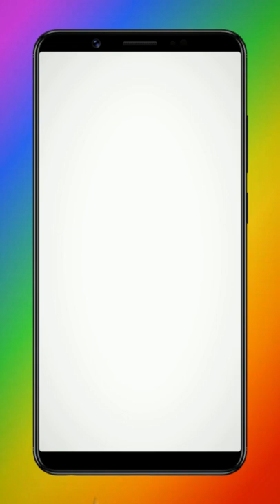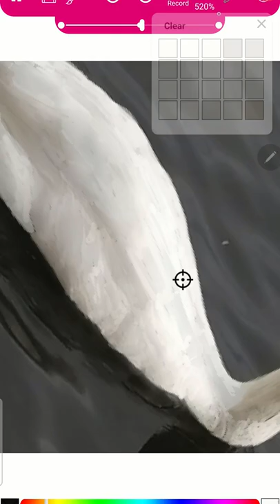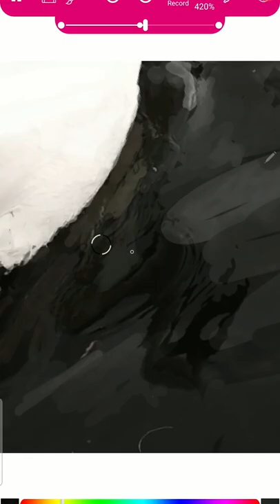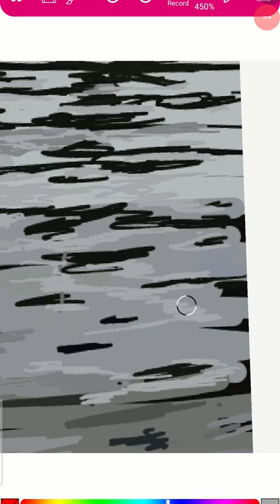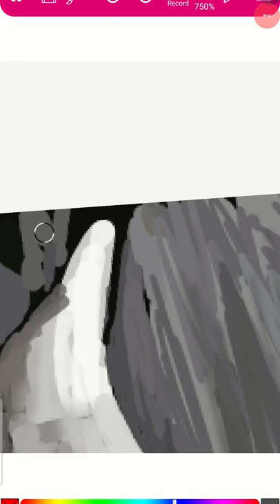Create a Photo Realistic Drawing of Swans easily with the Paintology app - Block Coloring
The Paintology app has a powerful trace feature that allows you to trace over any images. It allows you to pick colors from the underlying image to your drawing canvas. This method is used to do block coloring at high resolution to create digital images of original pictures that almost looks like the original.

In this drawing I show you how easy it is to make this photo realistic drawing of swans. If you enjoy paint by numbers in kit form, you will enjoy this way of drawing.

The drawing was done on a Samsung Note 10 with a stylus using the Paintology app. However, you can do this on any phone or tablet. It's best to use a cheap stylus for this work which will speed up the drawing.

Depending on the details you want from the original picture, you do block coloring to that size. For a digital drawing close to the original, we need to do block coloring at a higher resolution. I used a 3% setting to work on this drawing and make something that looks reasonably close to the original image.

Try to work quickly and not get bogged down with too many details since you are working at a higher resolution with zoom. Also, you need to gauge the differences in the shades that show up at the mid point setting of the trace. Just remember that the cotrast to the underlying image is reduced and so that you need to get the 'gradients' required for the final drawing.
I used the shade brush towards the end to diffuse the hard edges of the swans.

You can try to work in bigger blocks to get used to this way of drawing and then gradually work your way up in resolution.

Try to watch the whole video first to see how I go about this drawing and then follow your approach.

You can do other images of your choice, just open the image in Trace mode and do your drawing, that's it!

This method of drawing is a great exercise and helps you to appreciate the importance of tones in images & photographs. If I had compiled the 'tones' that I used for this drawing, it could amount to over 200.

There are numerous methods of drawing and painting with the Paintology app. These have all been designed from the ground up to increase your skills in this fantastic medium. Over 400 tutorials for you to try!

We bring videos frequently in the area of digital drawing using your phone or tablet.

Happy Drawing & Painting!